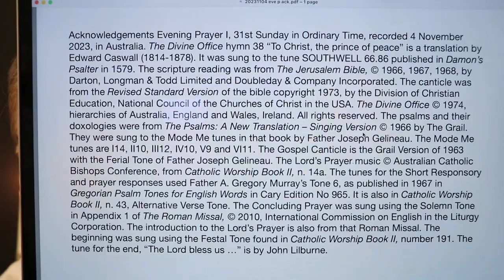Evening Prayer I, 31st Sunday in Ordinary Time.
Saturday 4 November 2023 recording in Australia. The Divine Office hymn 38 “To Christ, the prince of peace” is a translation by Edward Caswall (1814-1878). It was sung to the tune SOUTHWELL 66.86 published in Damon’s Psalter in 1579. From the Liturgy of the Hours of the Catholic Church's Roman Rite.